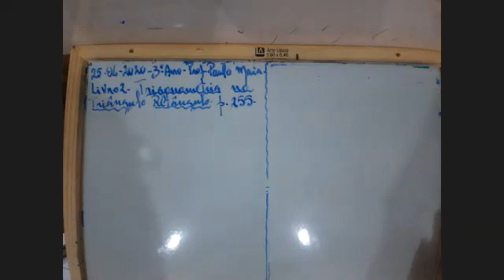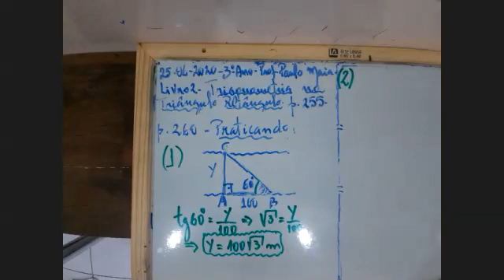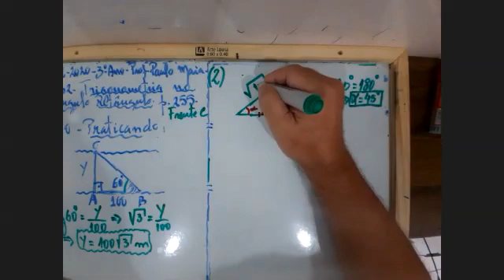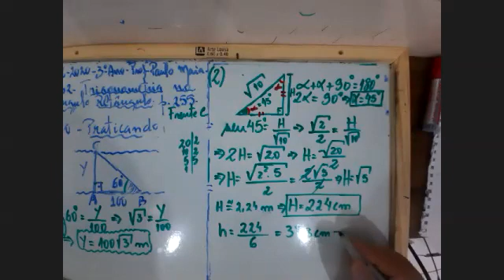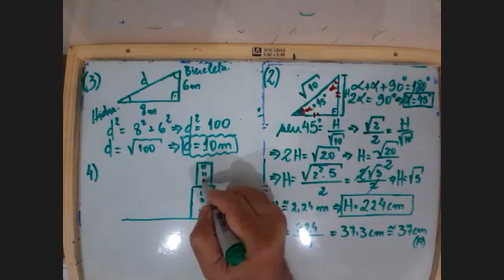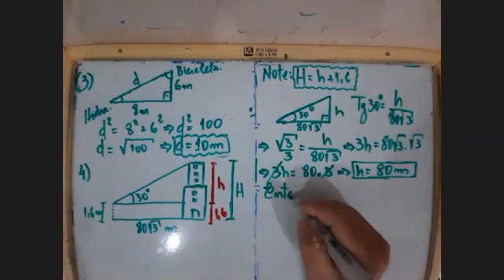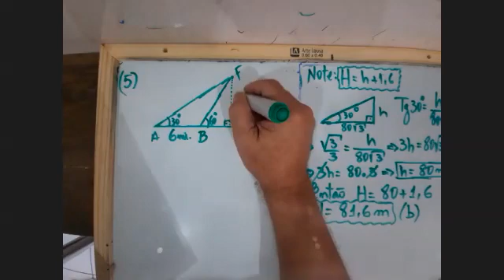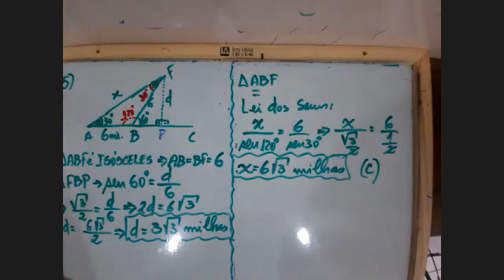Matemática - 3º Ano - 25/06/2020 - Paulo